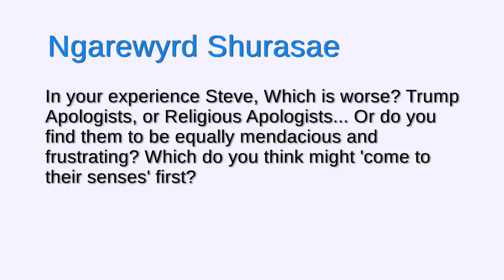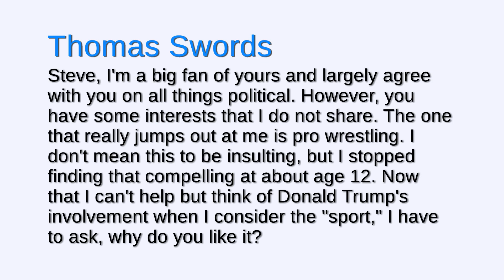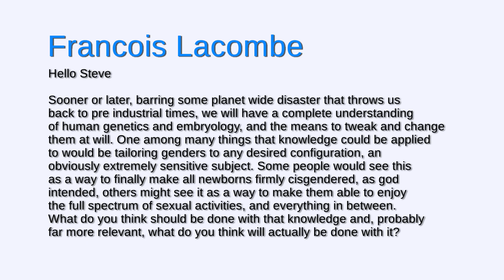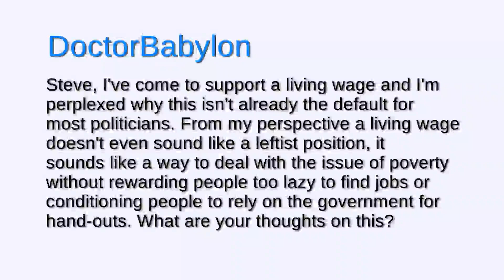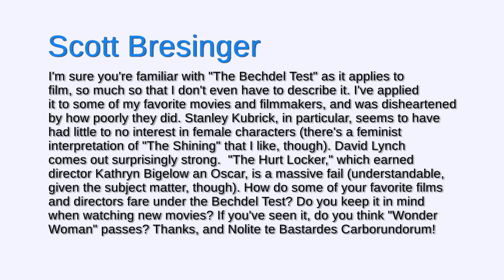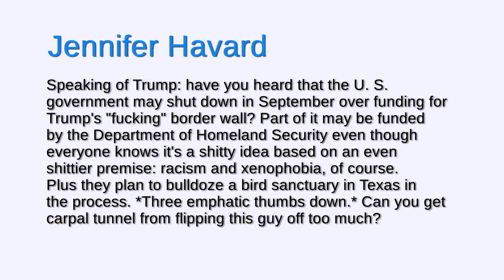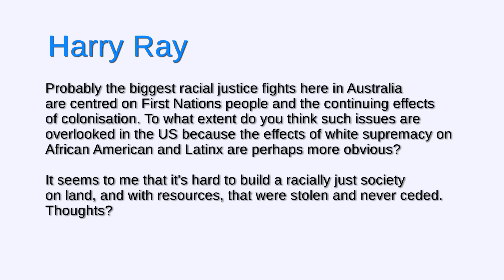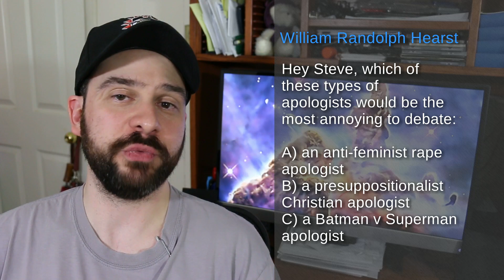You Had to Ask #253: 8/11/2017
This week’s shoutout goes to Liberty in North Korea, an organization dedicated to helping North Korean refugees and pushing for change within North Korea itself. Find out more at:

Check out the Lemme Listen Podcasts:
(Lemme Finish, American Monsters, Filmtastic Voyage w/Mike and Alex, Cinetific w/Profs Jason and Aaron, Three for Adventure, Late Seating)

Thanks!